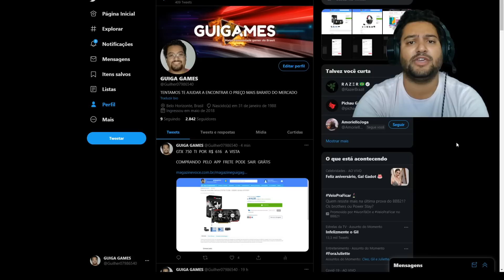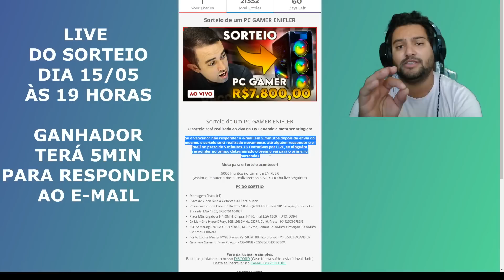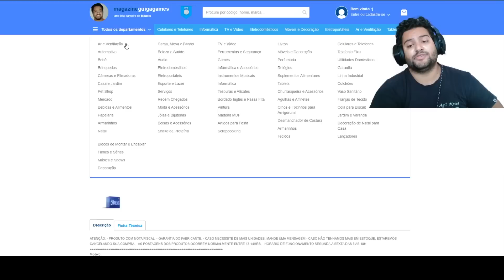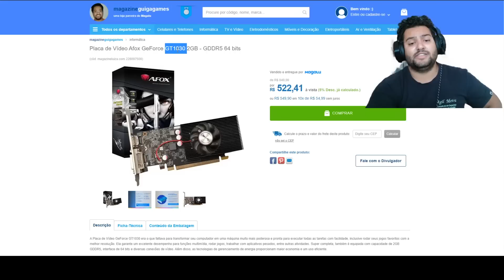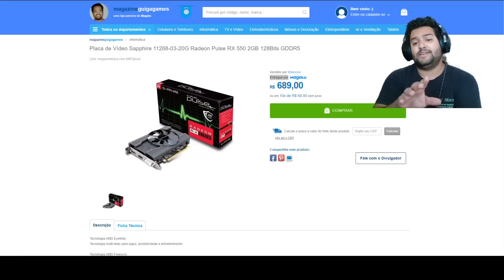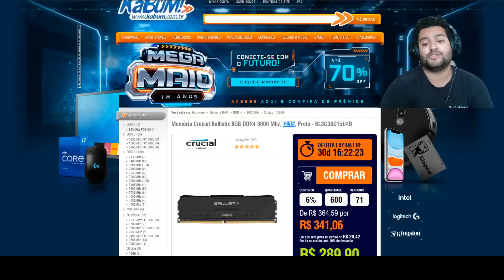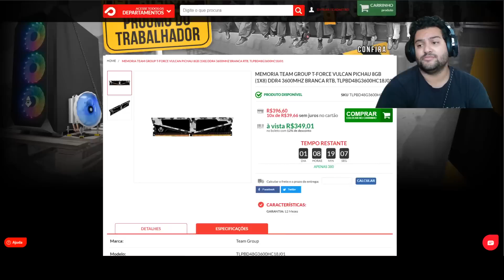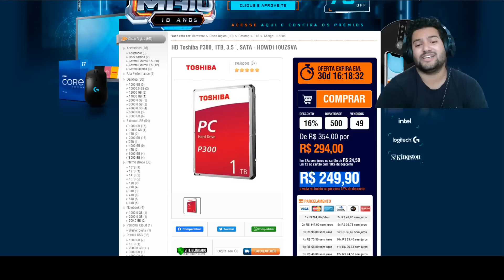Promoções Hardware 01/05: I5 10400F SAINDO NO PREÇÃO NO APP MAGALU R$ 1.005 + B460 R$ 499 E MUITO ++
00:00​​​​​​ - INTRO
00:29 - MARCAMOS A LIVE DO SORTEIO DO PCZÃO
01:55 - MAGAZINE GUIGAGAMES E SOBRE EMPRESAS TERCEIRAS
02:48 - PLACA RX 550 2GB 128 BITS
03:31 - SOBRE A RX 550 ! PARA QUEM INDICAMOS ?
04:33 - I5 10400F
05:55 - RECOMENDAÇÕES DO I5 10400F + RX 550
06:34 - PLACA GT 1030 2GB GDDR5
07:17 - SOBRE A GT 1030 GDDR5 ! PARA QUEM INDICAMOS ?
08:07 - RECOMENDAÇÕES DO I5 10400F + GT 1030 GDDR5
08:44 - RX 550 É MELHOR DO QUE A GT 1030 GDDR5 ?
10:57 - AS COISAS PODEM PIORAR ! RECADO URGENTE PARA TODOS
15:39 - POR QUE FALEI QUE PODERIA MELHORAR ?
18:14 - PLACA MAE INTEL B460 ASUS EX
19:10 - MEMORIA 8GB 2666MHZ
21:37 - MEMORIA 8GB 3000MHZ
23:03 - MEMORIA 8GB 3600MHZ
24:04 - SSD SATA LEXAR 256GB
24:54 - HD TOSHIBA 1TB 7200 RPM